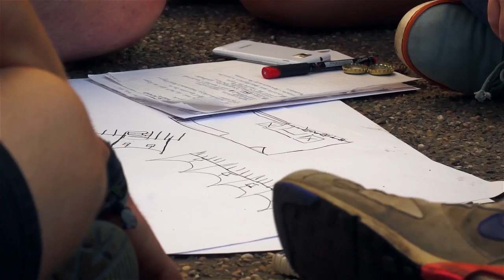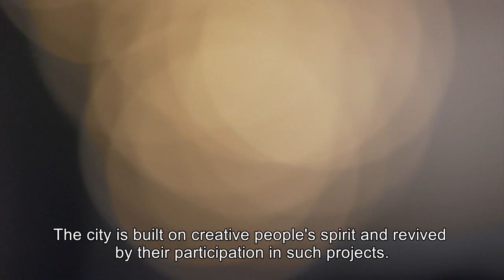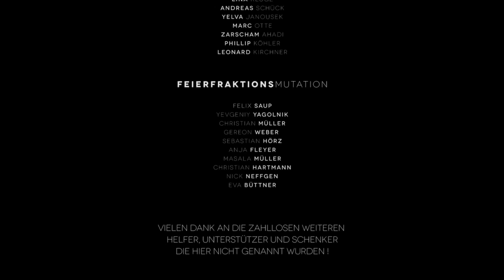LEERSTANDSMUTATION | documentary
"LEERSTANSDMUTATION" is a documentary about creative young people in Wiesbaden (Hessen, Germany), who are trying to show an easy way for the government to help creative young people develop their own projects and ideas - and within this also solve the Problem of that many vacant buildings in the city. It explains the idea of LEESTANDSMUTATION and shows the first pilot project of the initiators.

Created in the context of the competition "FutureCity" between Students of Communication Design of the University of Applied Sciences Wiesbaden in cooperation with the citys Wiesbaden and Mainz.

® Gloria A. Grimm, Frederik Hochheimer, Daniel Geyer
Summer 2015